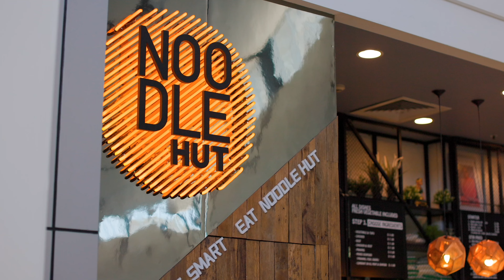Stanhope Village Shopping Centre